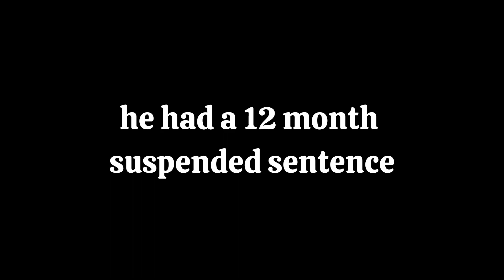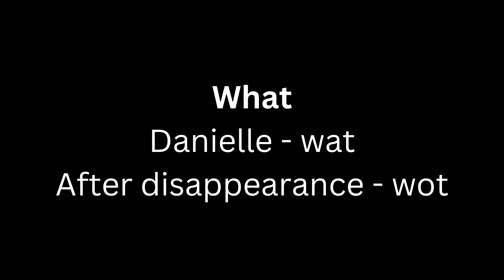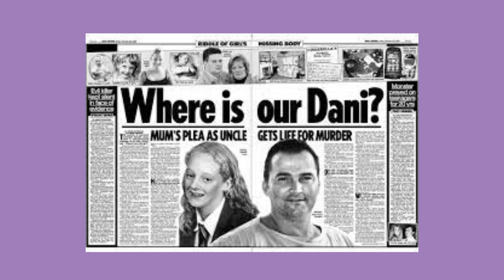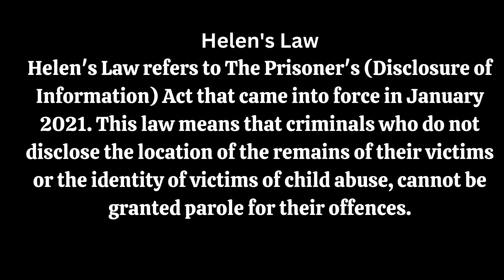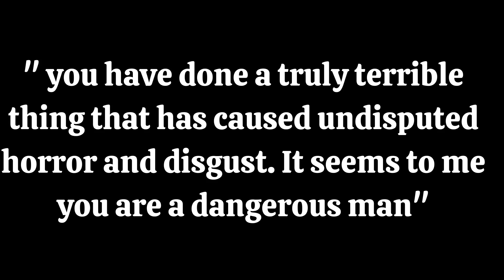Her obsessed uncle took her.Danielle Jones's disappearance and death!True crime&mystery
Danielle was kidnapped and killed by a depraved man. Her uncle
She disappeared and was killed.
Till this day Danielle's body has never been found.
It's the ultimate prize for her killer. He gets to keep her forever.

0:00 Intro
0:49 Background
1:22 Danielle disappears
1:40 Investigations
3:35 The Pandora box of Stuart Campbell
4:57 Findings
6:53 Justice
8:48 Search continues
9:13 Final thoughts

Sources:

true crime
danielle jones
real stories